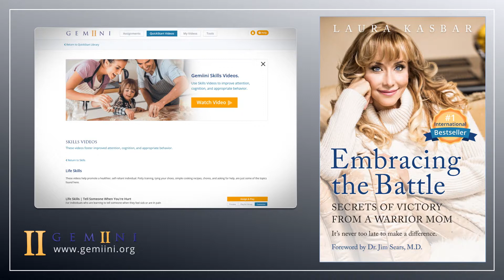Embracing the Battle by Laura Kasbar - Part I Chapter 21 - Temple's Loving Push